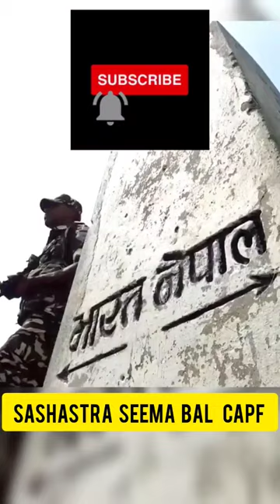Formation of SSB (CAPF)